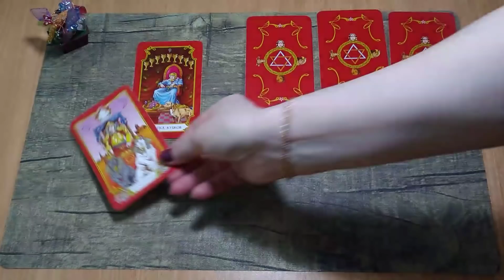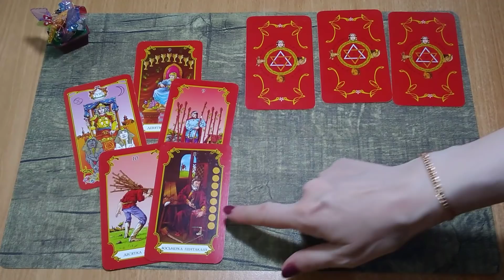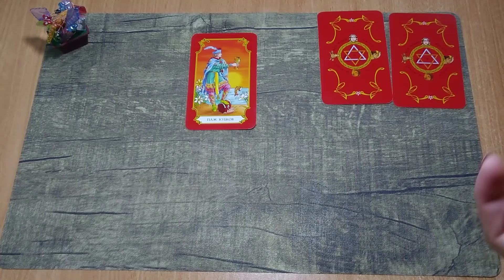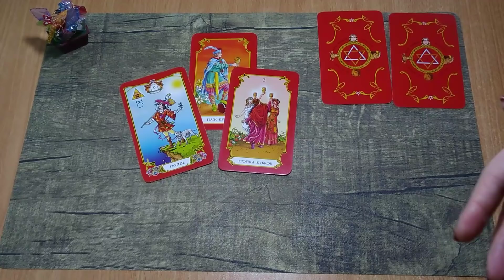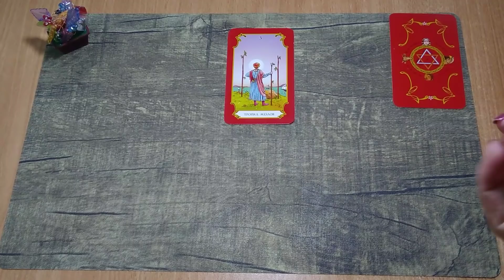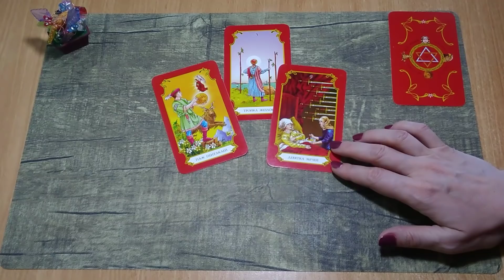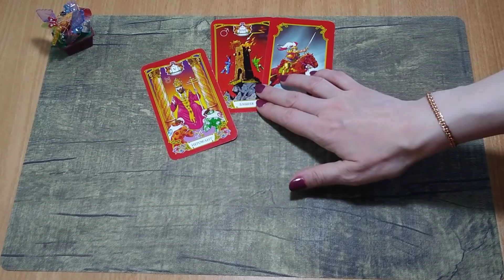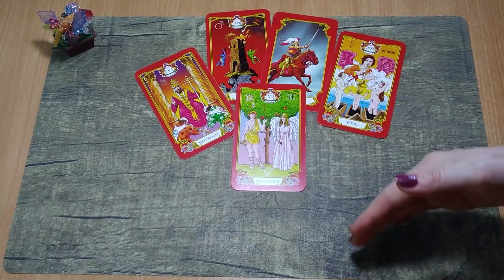Что готовит мне Судьба? + КОНКУРС. Таро. Гадание.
В данном видео вы сможете узнать, что готовим вам судьба. А также сможете поучаствовать в конкурсе и получить личный расклад.

Time code:
1. 02:05
2. 10:05
3. 17:50
4. 24:55

Для заказа
 личной консультации:

Личные расклады отправляю письменным сообщением, голосовым сообщением. Также можно в формате онлайн разговора. Или заказать видеорасклад в закрытом доступе.